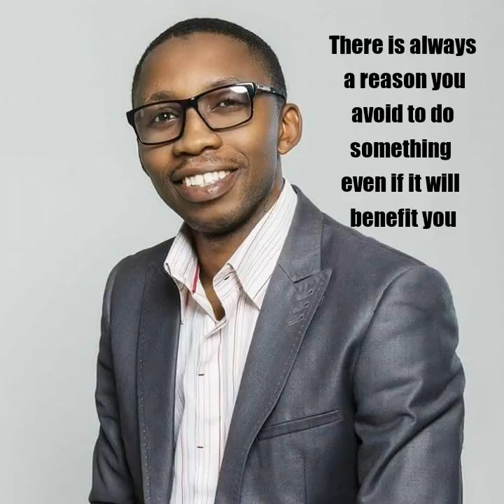HOW TO USE AFFIRMATIONS TO CONTROL YOUR ATTITUDE